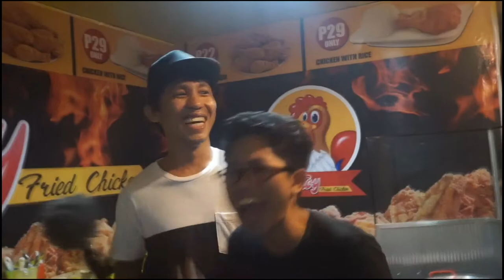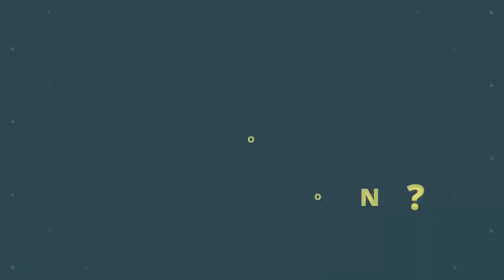Saman? Tilapan? O Um-umon?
Saman?

Tilapan?
O
Um-Umon?

Sammmaaaaaaannnnn?